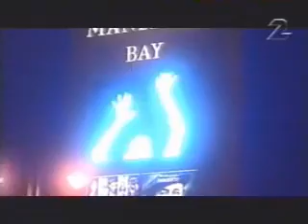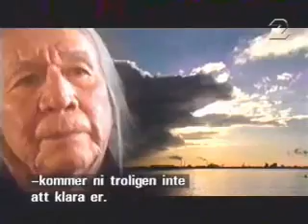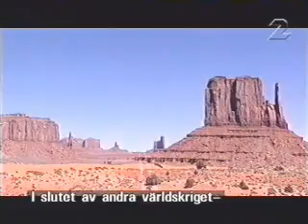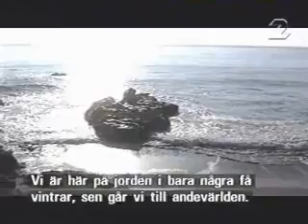Part 1 Indigenous Native American Prophecy Elders Speak part 1